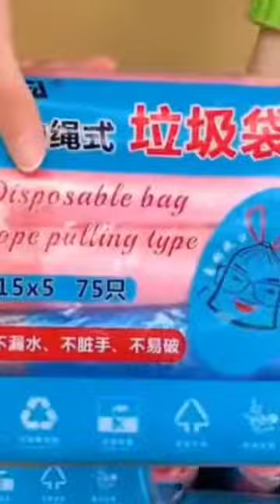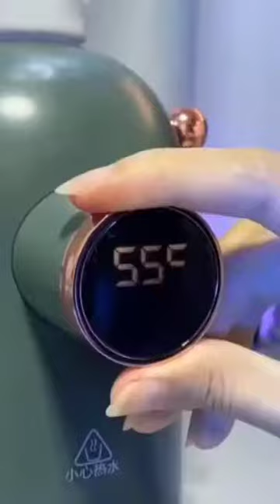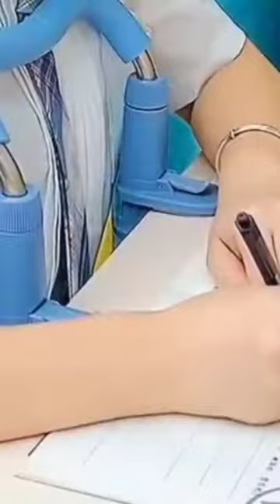Cool Smart Appliances,Gadgets For Home/Versatile Utensils/Household item/Kitchen rack,shelve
Welcome to Smart Gadgets FrU. This channel is all about Unique Household Collection
Here we bring Versatile Utensils, Creative Ideas, Smart Small Gadgets, Creative Ideas That Are At Another Level, etc.

This channel is about new kitchen gadgets and tools.

Cool Smart Appliances,Gadgets For  Every Home Versatile Utensil Household item Cool invention Gagets
Smart Appliances
Home appliances
smart home appliances
smart versatile Utensils Household item Kitchen rack shelve
Amazon exclusive
Home item
Space saving furniture
Smart Gagets
Smart Home Gagets
Top Selling Gagets